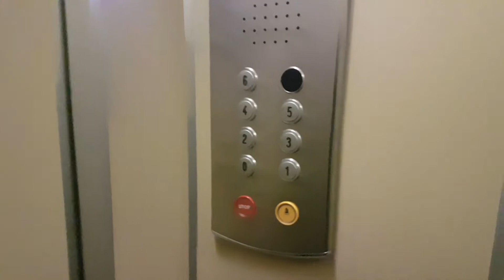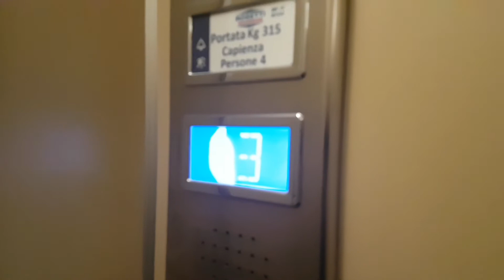1968 Fiam/Rosetti (Mod. Rosetti) Traction Elevator@Via Grazia Deldedda 202, Ponte Felcino, Italy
NOTE:Rosetti was from 1958 to 1985 the Fiam's subsidiary for Umbria region. Now Rosetti is one of the most important brands from Perugia and provinces.
ADDRESS:Via Grazia Deldedda 202, Ponte Felcino, Perugia, Italy
YEAR:1968, modernized in 2010's
TYPE:Traction
FLOORS SERVED:0,1,2,3,4,5,6
BRAND: Fiam/Rosetti
FIXTURES:Before Classic, now DMG BL
POSITION MACHINE ROOM:Above 6th floor
RECORDED:25/4/17
CAMERA: Samsung Galaxy S7 Edge
DEDICO QUESTO VIDEO A MISHA, LUIGI, ALESSANDRO, TONY, CHRISTIAN, TUTTI GLI APPASSIONATI DI ASCENSORI E ROSETTI